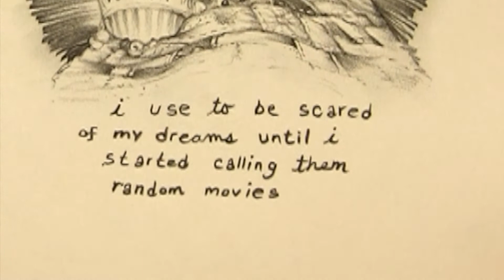"Movie night" Episode #5 jack buttons cartoons Live animation drawing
jack button says no to nightmares